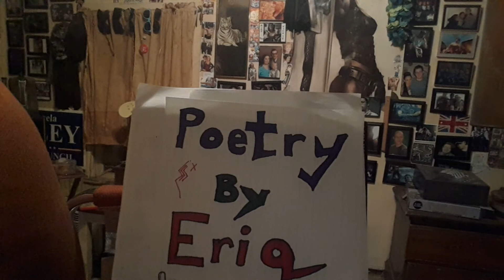Poetry by Eriq - 3 Limericks #2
These are three original limericks by me, Eriq Smith.